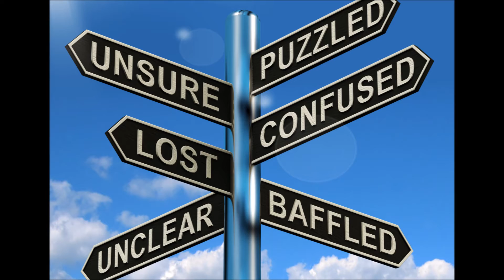Golden Joy - Bye Mazzy Bee - 10 july 2016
Concept song about life. Sometimes I'm surprised by the joy older people can radiate at older age after all they have been through.. It seems they have found a key to hapiness in their minds. Check the many beautiful pictures at the end.

Lyrics:

Golden Joy     29 mei 2016

Happiness is there,
To be seen, in the fruits we bear
Golden Joy, our children look divine
Unaware there are, of how they shine

They just take, their life, the way it is
They, just radiate their bliss

Golden Joy fades when you grow up
You don’t know, what they put, in your cup
Golden Joy, you will meet your cross
You stop living, and lament your loss
You don’t know why it is, the way it is
That is why, you will lose your bliss
You will start, searching what you miss
You start hunting, for the golden fish

Golden Joy, you search it, till you find
You start changing, into another kind

Golden Joy, happy days begin
You, start to gain
Trust again, you win
You find your way
In this world of choices
Golden Joy, you can thank your burns
Golden Joy, happiness returns

Golden Joy, life is shining bright
When you see, (what) the pain added to your light

Golden joy, you missed the eagle’s eye
But the shell must break, before the bird can fly
The rainbow would not be without the rain
The rainbow would not be without the pain
The flower needs the mud out of which it grows
It needs the sun, the wind, and rain before it shows

Golden Joy, you sing your conscious call
Golden Joy, thankful for it all

Golden Joy, you’ve won the game
After you, dealt, with the blame

Golden Joy, entered your ripened heart
Emotionally, life made you smart

Golden Joy, you know your right and wrong
It didn’t kill you , but made you strong

Golden Joy, you found back your Sun
Golden Joy, you regained your fun

Golden Joy, life has now unfold
Golden Joy, joy turned into gold